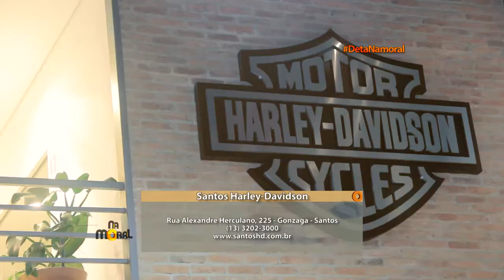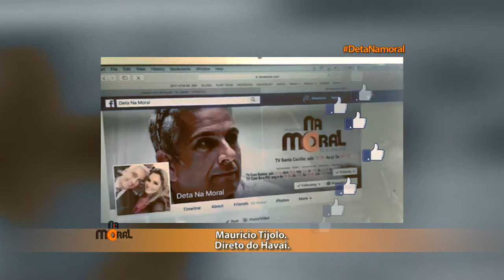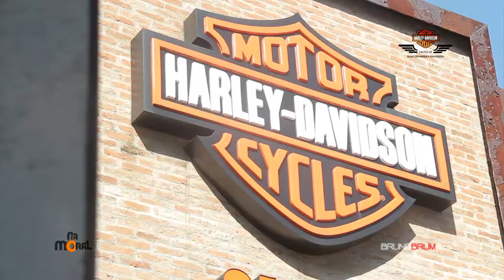26.08.2017 | Na Moral - Santos Harley-Davidson - Dia dos Pais